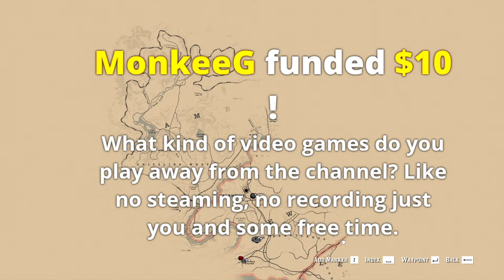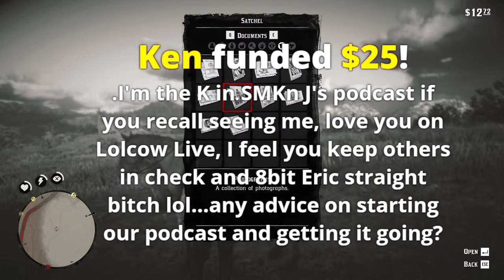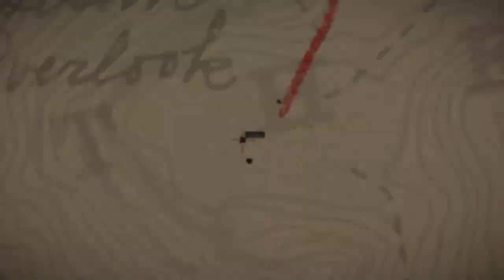Tommy C Can't Red Dead Part 2